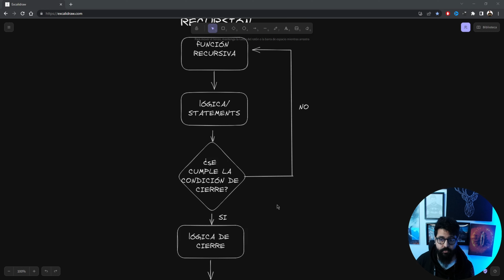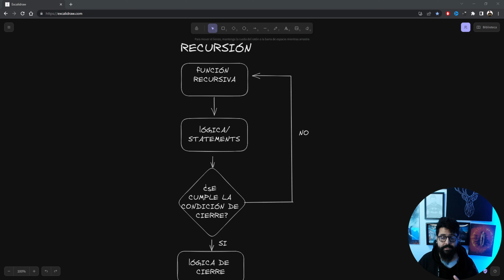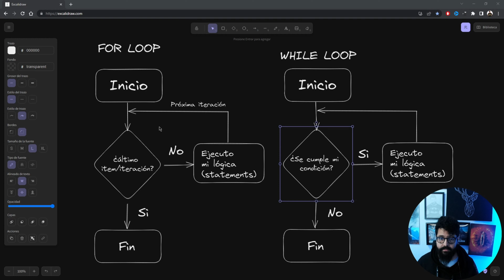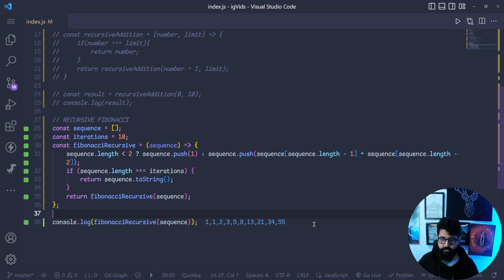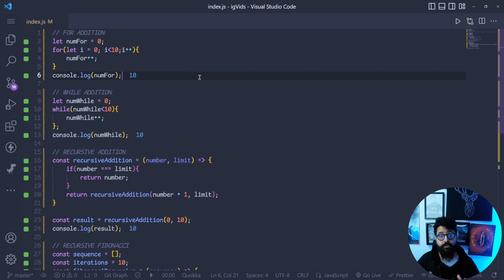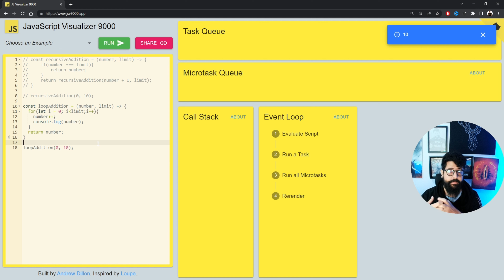RECURSIVIDAD DESDE CERO - Explicacion y ejemplos con JavaScript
Un tema que a todos se nos complica cuando estamos estudiando programación por primera vez es la recursividad. Es por eso que he grabado esta introducción comparando la recursión con otros ciclos como for y while para aclarar dudas generales y para que puedas entender mejor cómo funciona.

Como siempre, cualquier comentario o cosa que eches en falta son más que bienvenidos.

¡Que tengas buen código!

Contenido del vídeo:
00:00 - Introducción
00:25 - ¿Qué es la recursión?
01:30 - For y while vs recursión
06:01- Ejemplos y comparación práctica
12:07 - ¿En qué casos reales puedo usar recursividad?
14:16 - Cómo lo gestiona el call stack de JS
17:48 - Cosas a tener en cuenta al elegir
19:20 - Conclusiones